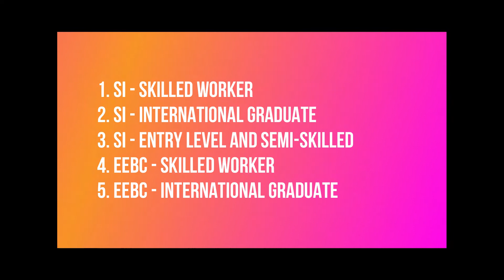🇨🇦 British Columbia PNP Nomination | BCPNP Draw - 16 April 2020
📢 BC PNP issued ITA. If you have a job offer from an employer in British Columbia, then you are eligible to apply for Canadian PR having obtained a provincial nomination from BC PNP.